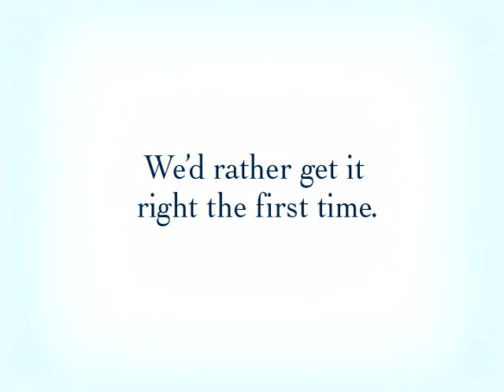Alaska Airlines "Voucher" :30 TV